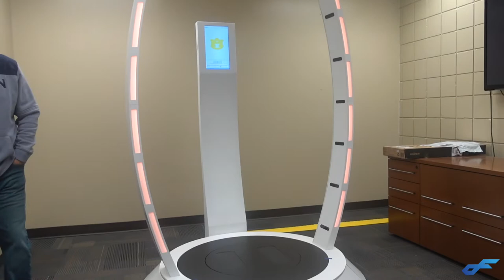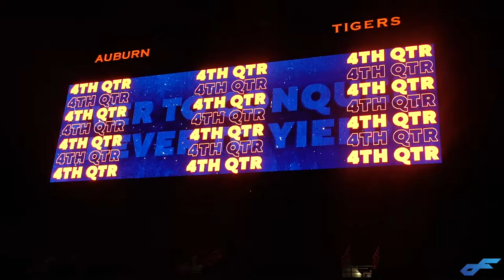FSU, Auburn & Technology of the future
MegaFitMeals: Code DAVID10
TrueNutrition: dynamicfitness
Thrive Probiotic: Code DYNAMICFITNESS

Featuring: @jack.pyburn